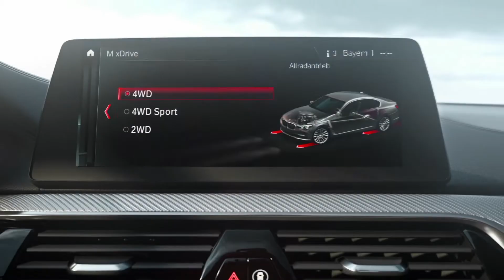The all-new BMW M5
BMW Asia and Performance Munich Autos today launched the all-new BMW M5, a car that takes driving dynamics into a new dimension. Making its debut in the sixth generation of the high-performance sedan is the new M-specific all-wheel-drive system M xDrive.